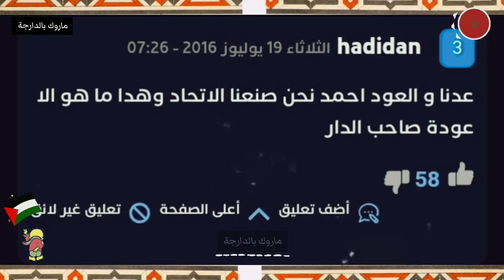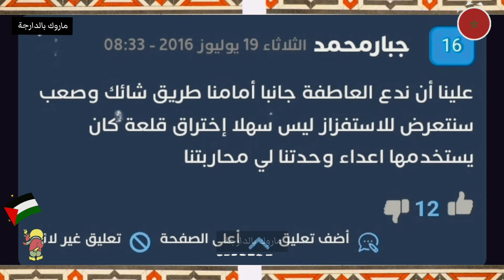🟢 بالزغاريت: الترحيب الأسطوري بالعاهل محمد السادس لحظة وصوله ومغادرته مقر انعقاد القمة الإفريقية 🇲🇦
نزيد ولا 🤨 ؟
حرف (ن) زلافة خاوية فيها حمصة واحدة.
شفتي العمق ؟؟

مغربي_اكتر_من_المغاربة

فرجة ممتعة
كنحبنكم 💙

عنوان الفيديو: 🟢 شاهد الترحيب الأسطوري بالعاهل محمد السادس بالزغاريت لحظة وصول ومغادرة مقر انعقاد القمة الإفريقية 🇲🇦

ولي_العهد_مولاي_الحسن المغرب
مولاي_الحسن
خطاب_العرش
خطاب_الملك_محمد_السادس

المغرب
أيام زمان
زمان
ايام زمان
آذان المغرب
المغرب
Maroc
Morocco
المغرب الذي في خاطري
المغرب البسيط
المغرب
المملكة المغربية
اسرار الحسن الثاني
أمقران
كويرة
فرحات حشاد
محاولة انقلابية فاشلة
انقلاب الصخيرات
انقلاب البوينغ
الاوباش
سنوات الرصاص
انتفاضة 1965
انتفاضات 1984
محاولة انقلابية
hassan 2
hassan ii
mohamed 6
moulay rchid
moulay rachid
moulay lhassan
prince moulay hassan
lalla khadija
lalla salma
princesse lalla salma
mohamed sadiss
hassan tani
salma bennani
سلمى بناني
الحسن الثاني
ملك المغرب
المغرب
الشعب المغربي
الملك محمد السادس
اخبار المغرب
اخبار المغرب اليوم
الصحراء المغربية
أخبار المغرب
ولي العهد
الاولى المغربية
لالة سلمى
لالة خديجة
أميرات المغرب
مولاي رشيد
الحسن الثاني,

 ليلة القدر
مسجد الحسن الثاني بمدينة الدار البيضاء
Maroc
Morocco
أوفقير
تزمامارت
إنقلاب الصخيرات

فرجة ممتعة